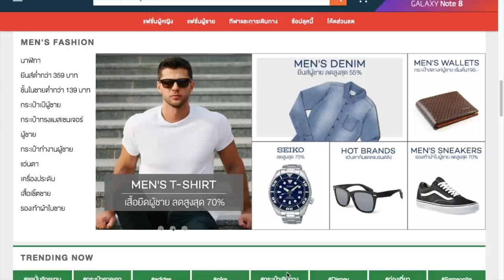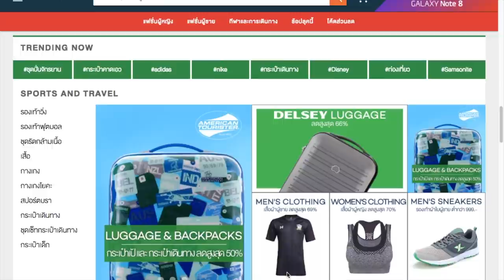แจกโค้ดส่วนลด Lazada 5-8 SEP 17 : T3B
โค้ดส่วนลด ดูได้จาก Linkนี้ครับ  ใช้ได้ตั้งแต่วันนี้ถึง 8กย17 เท่านั้น

5-8 กย 17 ลดเสื้อผ้าแฟชั่น 80%